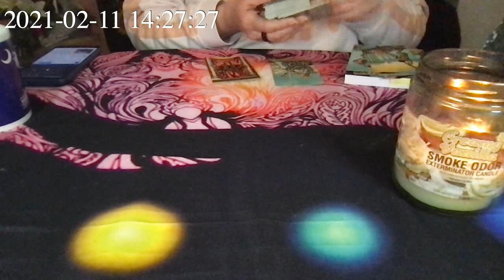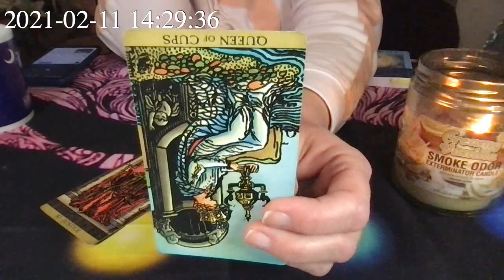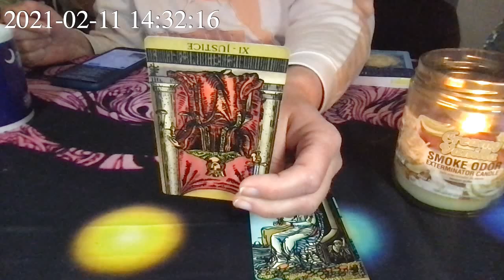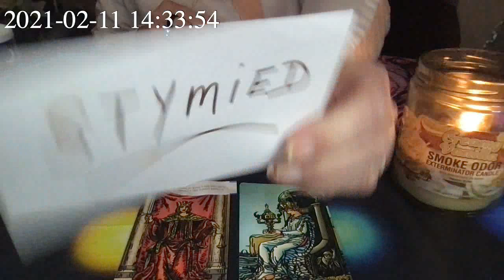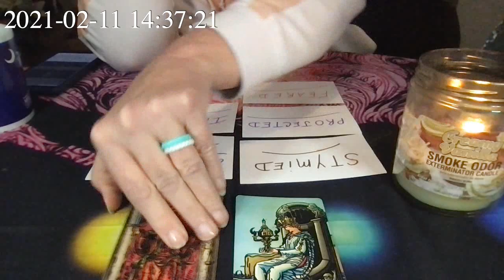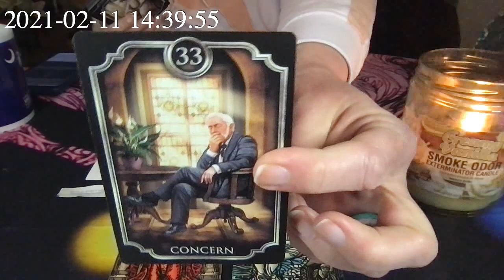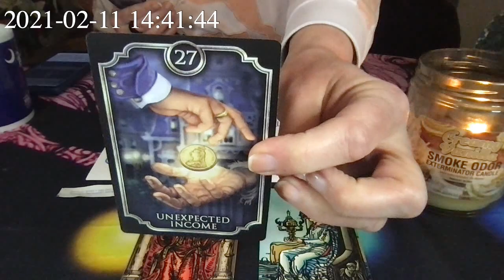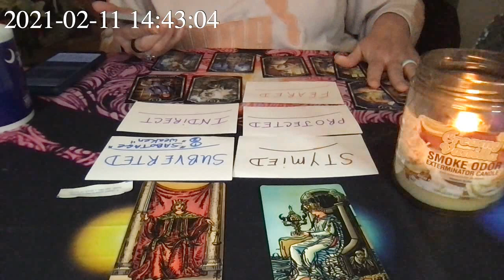Divine Feminine: WARNING! Someone is Trying to Stop Your Progress & Ruin Your Life. DO NOT IGNORE!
My video FROZE and would not allow me to continue.  I am not going to do a Part 2.  The remainder of his message is:  The THIEF card came out after the CHILD card.  This legal situation that I am referring to could have arisen from the fact that this ex-spouse, lover etc.  tried to steal your child (the one you have with them when they was very young).  This legal situation is now DEAD and they are trying to push your buttons.  Do not react just take care of the problem before it gets worse because they are trying to prosecute you to the fullest extent of the law.  Remember, ANYTHING YOU SAY TO THIS PERSON CAN AND WILL BE USED AGAINST YOU.  The key thing is to remain calm & focus on the solution & not the problem.  I wish you well.

***IN ADDITION, YOUR KARMIC MOTHER OR OTHER FAMILY MEMBERS COULD BE INVOLVED IN THIS.  THEY DO NOT WANT YOU TO BE SUCCESSFUL OR HAPPY BECAUSE THEY ARE JEALOUS OF YOU AND THE TALENT/SUCCESS THAT YOU HAVE!  PROTECT YOUR INNOCENT CHILDREN AS WELL.  THIS PERSON IS DANGEROUS!***

OR

***Refer back to my videos entitled:  "A False Person is Hiding in the Shadows ( Relative, ex-lover)"

"Dark Soul Karmic Knows Something About the Divine Feminine that the Divine Feminine is Not Aware of."

NO WEAPON FORMED AGAINST YOU SHALL PROSPER. GOD BLESS